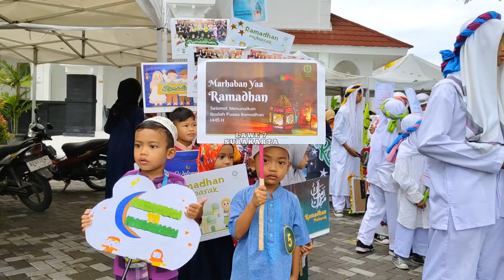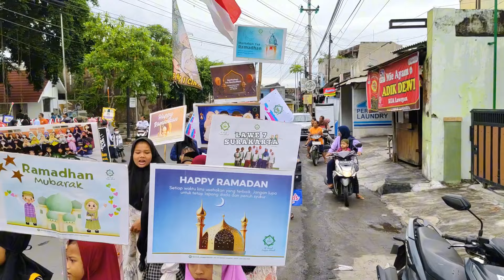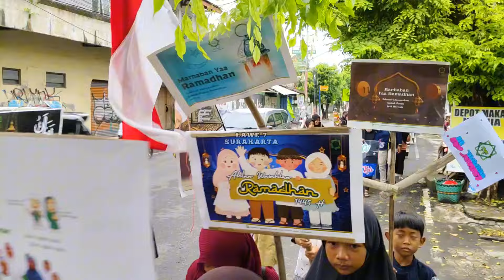Pawai Tarhib Ramadhan 1445 H / 2024 Kelurahan Sondakan Surakarta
Terimakasih telah menyaksikan tayangan Vidio ini dan dukung kami dgn like komen subscribe serta share channel lawe7Surakarta sehingga kami lebih semangat dalam membangun channel ini dan tentunya sangat bermanfaat bagi kita semua